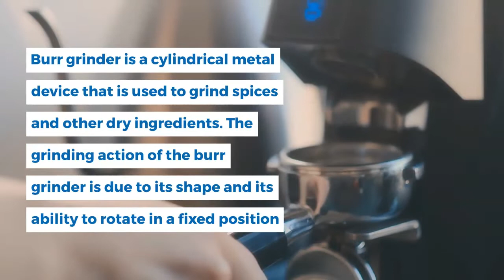How Does A Burr Grinder Work? 9 Superb Points About How It Works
How does a burr grinder work? Burr grinders are an essential kitchen gadget. They help you make your coffee and spices more efficiently, and there’s no doubt that they’re the easiest way to get consistent results.